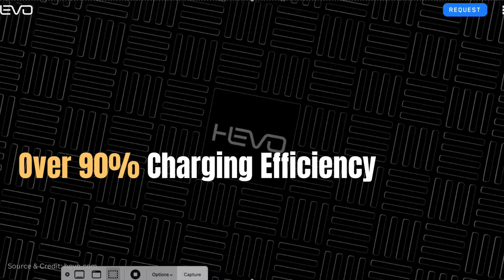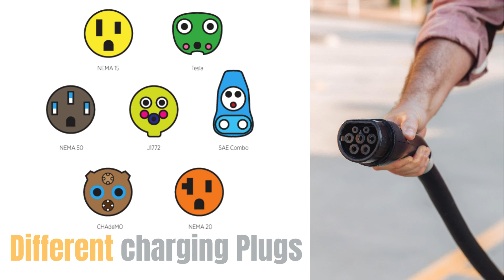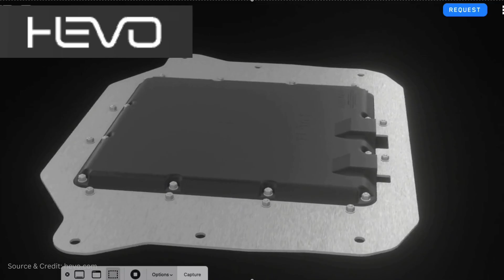Wireless EV Charging | How Wireless Electric Car Charging Works?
Dive into the future of electric vehicle charging with our latest video! Discover how wireless EV charging works, its advantages, and the key industry players shaping the revolution. Join us as we explore the need for wireless charging, different technologies, and the companies driving innovation in this space. Stay informed and stay charged!

00:00 Welcome
00:10 Introduction to Wireless EV Charging
00:43 How wireless EV charging works
01:53 Need for Wireless EV charging
03:10 Types of Wireless EV Charging Static vs Dynamic
03:44 Leading companies developing Wireless EV charging tech
05:53 Wrap-up